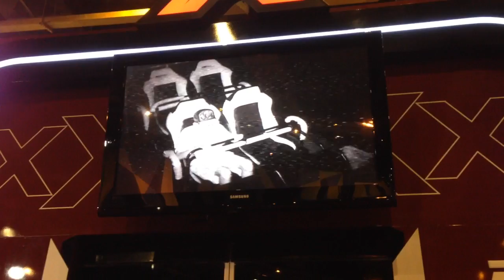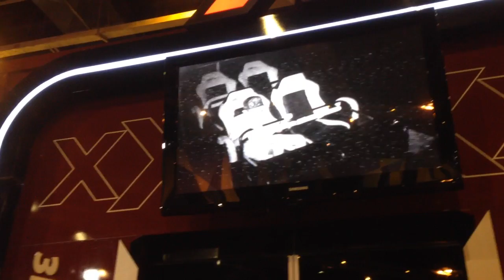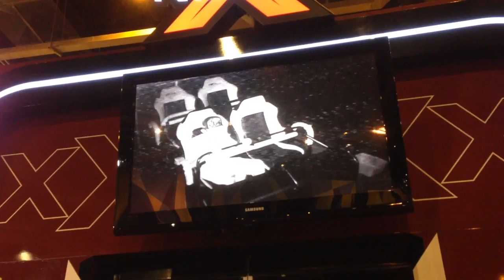João Victor no X-Rider Simuline